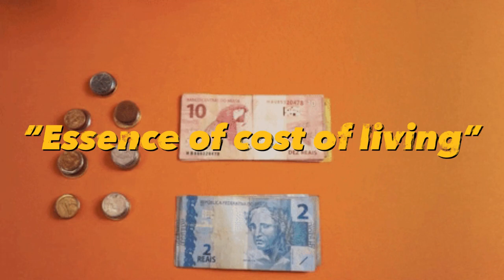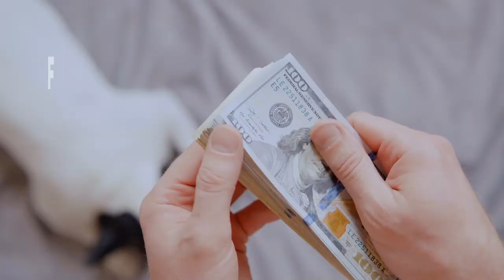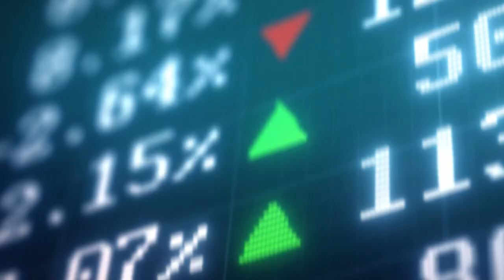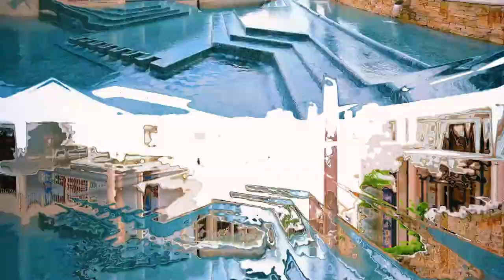Cost of Living in Naples, Florida as of 2023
Are you ready for a thrilling journey into the beautiful city of Naples, Florida? We're delighted to have you back on our channel, where we uncover hidden gems and explore exciting destinations.

In this video, we embark on an adventure to explore the cost of living in Naples, Florida, one of the most beautiful cities in the state. We delve into the financial aspects of residing in this coastal paradise, uncovering the factors contributing to the cost of living. We discuss housing, dining options, transportation, and more, providing estimated costs to give you an idea of what to expect.

We emphasize that the cost of living can vary based on individual choices and lifestyles, so it's essential to research and connect with locals for the most accurate and up-to-date information. If you're considering a move or are just curious to learn more about Naples, this video is your guide to understanding the financial aspects of living in this coastal haven.

Timestamps

00:00 - Intro
00:10 - Cost of Living in Naples, Florida
00:39 - Understanding the essence of cost of living.
01:22 - Naples real estate market
02:19 - Factors affecting the overall cost of living
02:43 - The Pros of living in Naples
03:18 - The Irresistible Charm of Naples
03:58 - Why choose Naples over other cities?
04:09 - Naples' Breathtaking Landscapes and Beaches.
04:40 - Naples' Climate
05:21 - Naples' Welcoming Community Spirit
05:51 - Vibrant cultural scene
06:02 - Culinary Paradise
06:22 - Outdoor Adventures
06:59 - Naples for All Ages
07:13 - Statistical Insights
07:32 - Dining options for different budgets
08:09 - Grocery prices
08:32 - Affordable public transportation
09:02 - Rent prices
09:47 - Naples' Diverse Lifestyle
10:30 - Outro

 🤔 Thinking of moving to the Naples area or Selling Your Home?

If this is your first time to this channel, and you want to know everything about eating, sleeping, working, playing, the good, and the bad of living in Naples Florida, then subscribe ▶ and tap the bell🔔 for notifications so you can be the first to know about the current market in Southwest Florida.😁

We get calls and emails everyday from people just like you, looking for help on making their move to Naples Florida area and we absolutely love it.😍 Whether you are moving in 9 days or 90 days, give us a call,☎ shoot us a text,📝 or send us an email📨 so we can help you make a smooth move to Southwest Florida 😎

Call/text us if you are looking to buy or sell a home in the Naples area!

The owner of Naples Florida Real Estate will not be liable for any errors or omissions in this information nor for the availability of this information. The owner will not be liable for any losses, injuries, or damages from the display or use of this information.

The Naples Florida Real Estate Channel | Team 239 &
Kristin Van Heukelom (FKA Wilkinson) and Jonathan Van Heukelom, REALTORS® are powered by:

Local Real Estate, LLC
24821 S. Tamiami Trl, 2